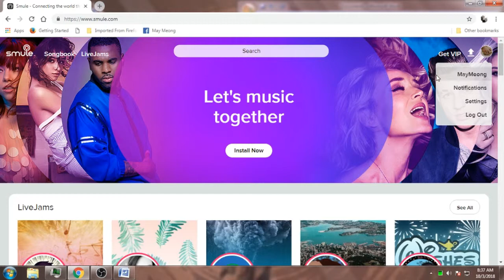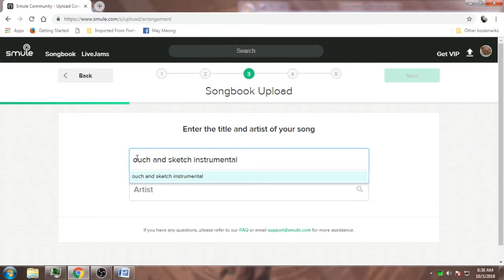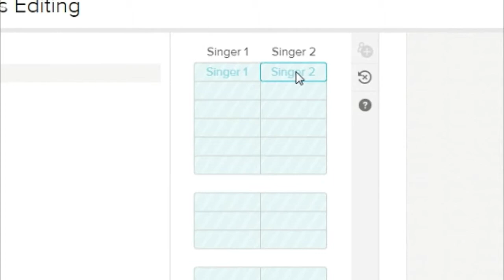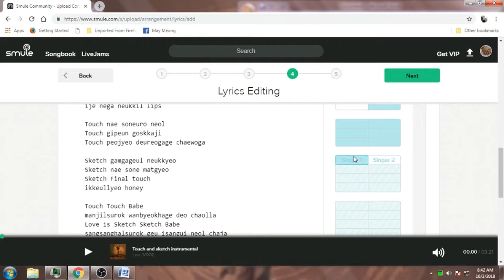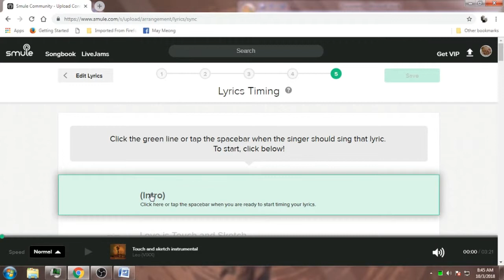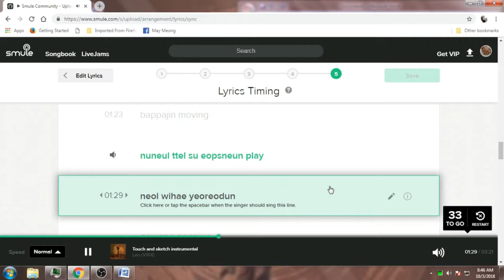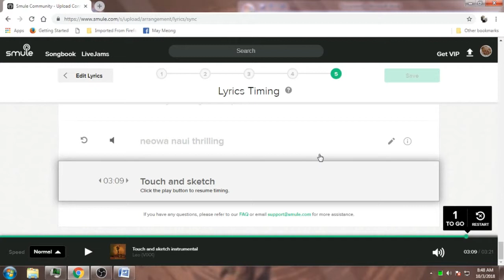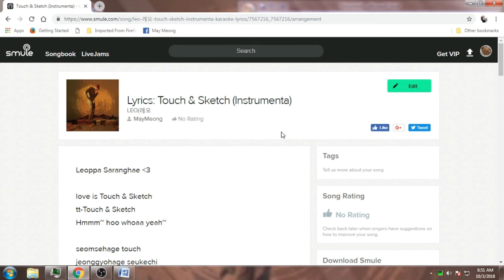Cara Membuat SONGBOOK App Smule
Cara membuat songbook app smule dengan menggunakan komputer